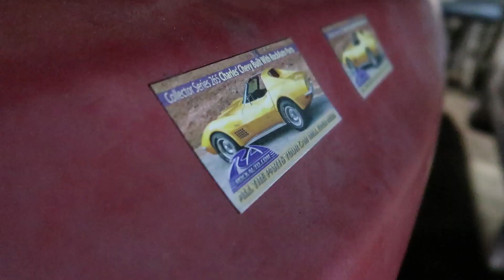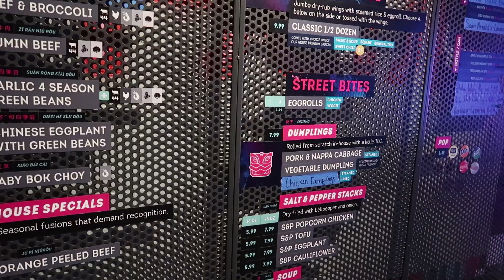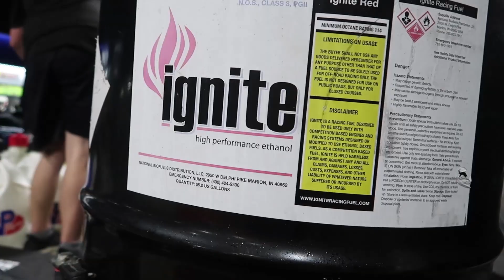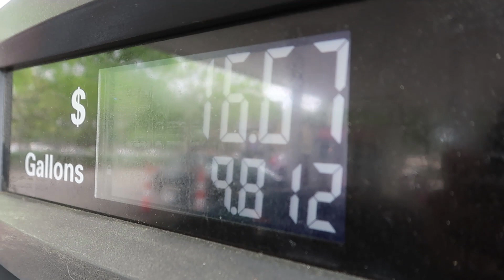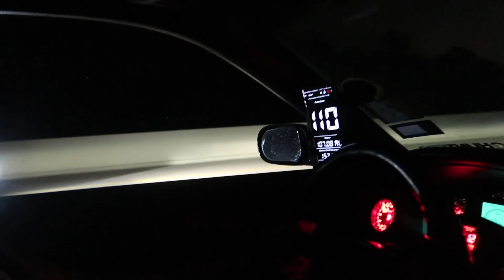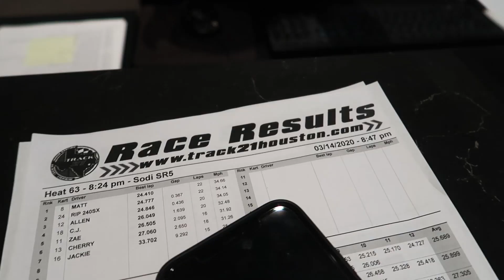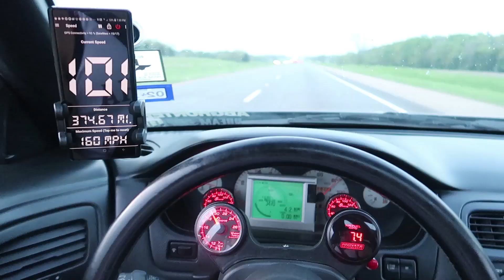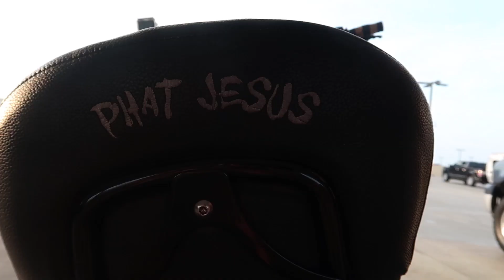TX2K20 - Dynastay Performance - Street car RB26 S14 visits H Tine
This is a VLOG about going to Houston and driving back to Dallas in a full build RB26 240SX. Video has been edited in after effects and premiere pro to appear that the cars were going fast. All footage has been edited with CGI graphics and recorded abroad.